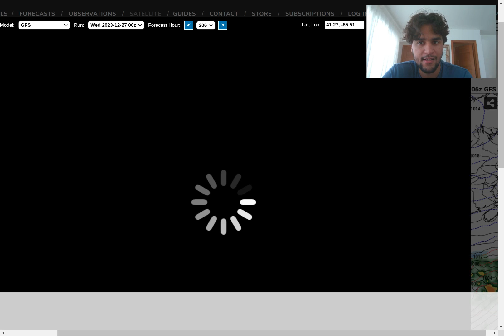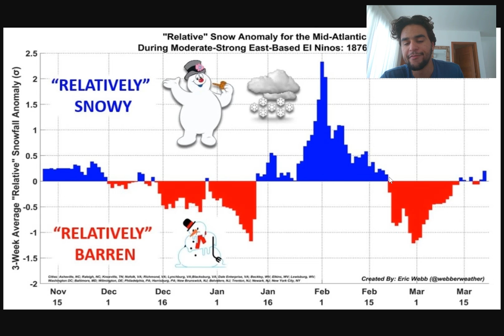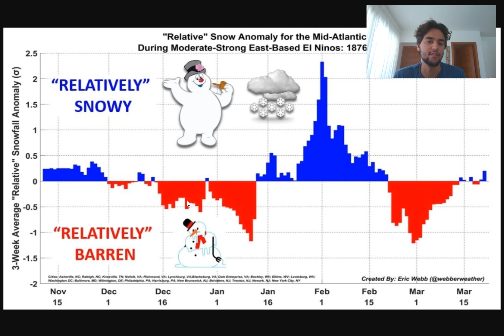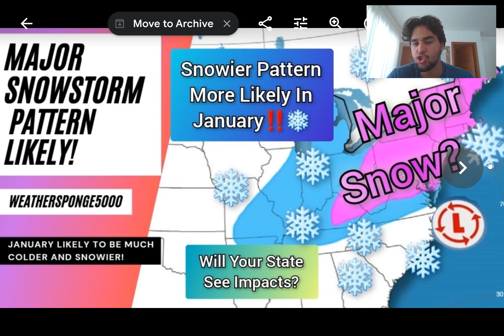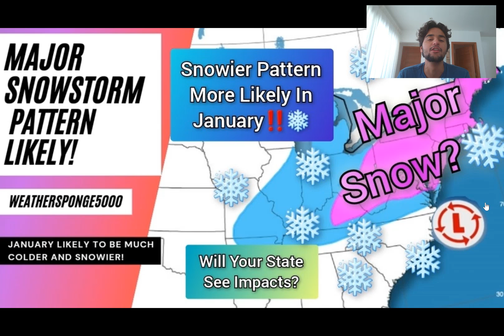Snowstorm Pattern To Develop In January!?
In this video, we will talk about the next potential major Midwest &  Northeast Winter Storms that have the potential of developing this week & next week. We will analyze the key factors that could affect the track and impacts associated with this storm as well as the possibility of this snowstorm occurring.

Time Stamps:
Nebraska Forecast: 00:00
South Dakota Forecast: 05:30
Minnesota & N Dakota Forecast: 05:55
Other Midwest States Forecast: 12:05
Northeast Forecast: 13:30
East Coast Snowstorm Pattern Forecast: 15:48